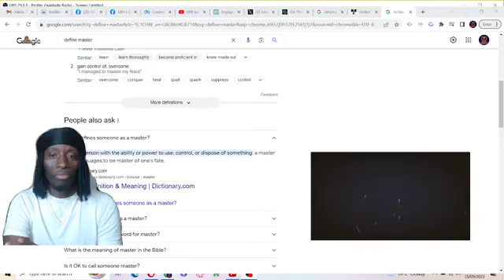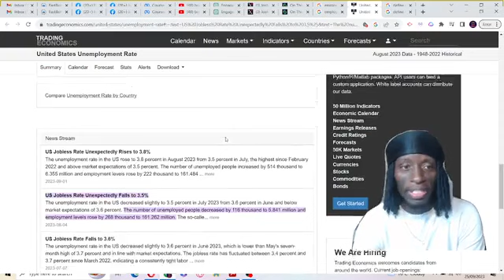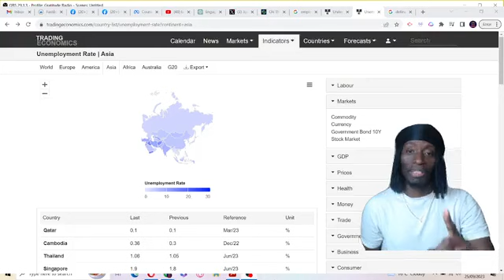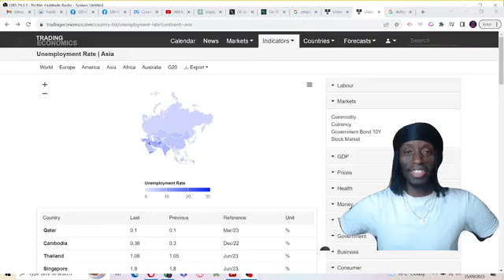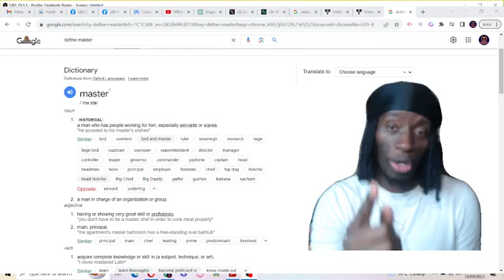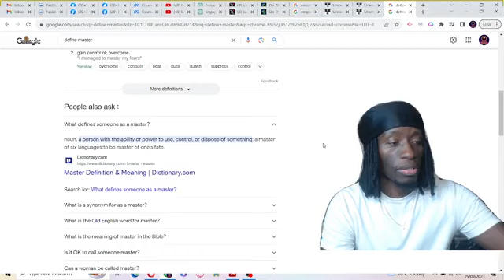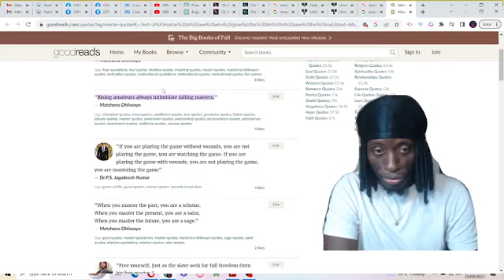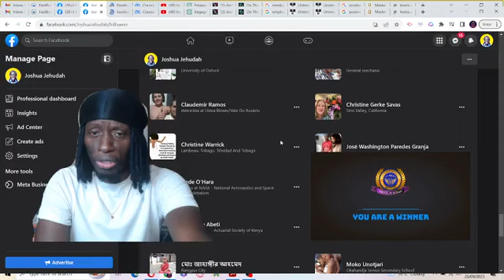The Joshua Jehudah Show - Never Outshine The Master